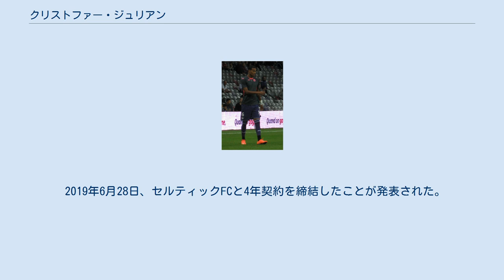クリストファー・ジュリアン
在ドイツ・フランス人
在イギリス・フランス人
セーヌ＝エ＝マルヌ県出身の人物
クリストファー・ジュリアン（Christopher Jullien 、1993年3月22日 - ）は、フランス・ラニー＝シュル＝マルヌ出身のプロサッカー選手。
セルティックFC所属。
 サッカーを始める以前はハンドボールをしていた。
11歳で入団したUSトルシーではポール・ポグバとチームメイトであった。
元々はフォワードの選手であったが、クレールフォンテーヌ国立研究所のトライアルに失敗してからは守備的なポジションに移った。
 2005年、13歳の時にAJオセールの下部組織に入団。
2012-13シーズンよりトップチームに昇格し2012年8月24日に行われたリーグ・ドゥのスタッド・ラヴァル戦でプロデビューした。
 2013年6月26日、ブンデスリーガのSCフライブルクと3年契約にサインした。
しかし出場機会が確保できず在籍3シーズンでリーグ戦1試合の出場に終わった。
 2016年6月11日、トゥールーズFCに移籍。
 2019年6月28日、セルティックFCと4年契約を締結したことが発表された。
 2013年、トルコで開催された2013 FIFA U-20ワールドカップに参加、初優勝に貢献した。